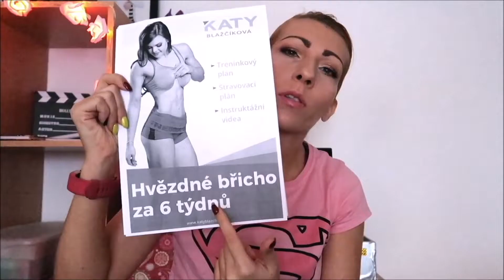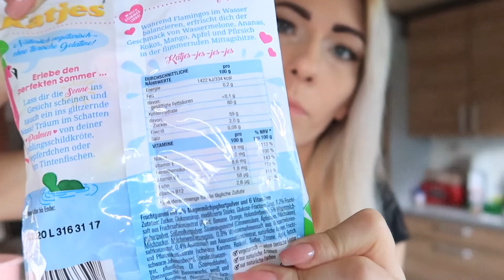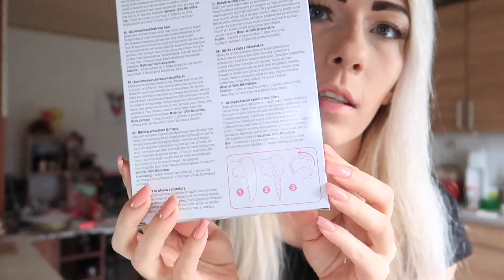V#125 | KORONAVÍRUS | KOZMETIKA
V DNEŠNOM VLOGU VAM POVIEM AKO VNÍMAM KORONAVIRUS, ČO SOM SOM PIEKLA A PLNO KOZMETIKY. A PLNO INÝCH VECI :-) POZERAJTE DOKONCA, ABY STE O NIČ NEPRIŠLI.
Podporte NÁS palcom hore, komentárom alebo zdielaním nášho videa s vašimi priateľmi. Ďakujeme za vašu podporu a že sledujete naše vlogy. Majte krásny a úspešný deň

Sme slovenská rodinka šibnutých a žijeme v Nemecku. Sme manželia a máme jedného syna. Mischella má 29 rokov, Roberto 39 rokov, Etienne-Filip 4 roky.
Prinášame vám VLOGY ktoré budu vychádzať v Utorok a Piatok NO NIE JE TO PRAVIDLOM :-) a niekedy aj mimo tieto dni, ak bude čas a material :-). Vlogy budú nielen o jedle ale o našich každodenných zážitkoch a o živote ako takom v NEMECKU :-)
Ďakujeme za vaše LIKE, komentáre a za vašu podporu. Pomôžete nám ak budete toto video ZDIELAŤ. A určite si pozrite aj naše dalšie VLOGY. Vážime si, že ste snami a podporujete nás.nVidíme sa pri ďalšom videu. TSCHUSS